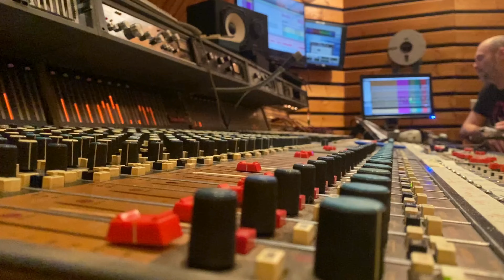Labess - Nouvel album "Dima Libre" (Automne 2024)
📀 𝗡𝗢𝗨𝗩𝗘𝗟 𝗔𝗟𝗕𝗨𝗠 📀

𝗟𝗮 𝗳𝗮𝗺𝗶𝗹𝗶𝗮𝗮𝗮𝗮👋 C'est avec une profonde émotion que je vous annonce que mon prochain et cinquième album "𝗗𝗶𝗺𝗮 𝗟𝗶𝗯𝗿𝗲" (Toujours libre) va sortir à l'automne 2024 !!

J'ai hâte que vous le découvriez et qu'on puisse fêter ensemble les 𝟮𝟬 𝗮𝗻𝘀 𝗱𝗲 𝗟𝗮𝗯𝗲𝘀𝘀 le 𝟭𝟰 𝗻𝗼𝘃𝗲𝗺𝗯𝗿𝗲 𝟮𝟬𝟮𝟰 à l'𝗢𝗹𝘆𝗺𝗽𝗶𝗮 𝗱𝗲 𝗣𝗮𝗿𝗶𝘀 🤩 !!

𝗗𝗜𝗠𝗔 𝗟𝗜𝗕𝗥𝗘
Toujours Libre. C'est l'appel qui émane de ce cinquième album de Labess.
Une traversée collective dans les vagues poésies, les vents brûlants de colère et d'espoir, les étincelles de la nuit. Une alchimie vive dans une bouteille à la mer.

Dans cette aventure musicale, le chasseur de mélodies 𝗡𝗲𝗱𝗷𝗶𝗺 𝗕𝗼𝘂𝗶𝘇𝘇𝗼𝘂𝗹 retrouve ses musiciens de cœur.

Les palmas et les voix s'unissent. La force des cuivres, grands complices de Labess, rayonne avec 𝗖𝗵𝗿𝗶𝘀𝘁𝗶𝗻𝗲 𝗥𝗼𝗰𝗵 au saxophone ténor, baryton et clarinette et 𝗬𝘃𝗮𝗻 𝗗𝗷𝗮𝗼𝘂𝘁𝗶 à la trompette. Ce 5e album est marqué par le retour d'un petit frère de Montréal, 𝗧𝗶𝘁𝗼 𝗦𝗼𝗻𝗼, dont la guitare électrique apporte une couleur rock subtilement accordée à la basse de 𝗕𝗲𝗻𝗼î𝘁 𝗛𝗮𝗲𝘇𝗯𝗿𝗼𝘂𝗰𝗸. Là-haut, le violon de 𝗟𝗼𝗿𝗮𝗻 𝗕𝗼𝘇𝗶𝗰 virevolte comme un oiseau. À la batterie, au cajón et aux percussions 𝗧𝗮𝗿𝗲𝗸 𝗠𝗮𝗮𝗿𝗼𝘂𝗳𝗶 se branche directement aux pouls de Labess. Les rythmiques des îles caribéennes et capverdiennes soufflent sur cette traversée, où s'invitent pour la première fois des djembés.

Alors, porté par son groupe, Nedjim se jette de toute sa voix et sa guitare dans la magie du live. C'est ensemble qu'ils franchissent les portes du studio troglodyte 𝗟𝗲 𝗣𝗿𝗲𝘀𝘀𝗼𝗶𝗿, creusé dans la roche, près de Tours, pour relever le défi de mettre en flacon le vivant. Et le charme opère, grâce aux talents de 𝗙𝗿𝗮𝗻ç𝗼𝗶𝘀 𝗩𝗮𝗰𝗵𝗼𝗻 et 𝗣𝗲𝗰𝗸 (𝗔𝗿𝗻𝗮𝘂𝗱 𝗗𝗲𝗿𝘃𝗮𝘂𝘅) qui ont enregistré et mixé l'album.